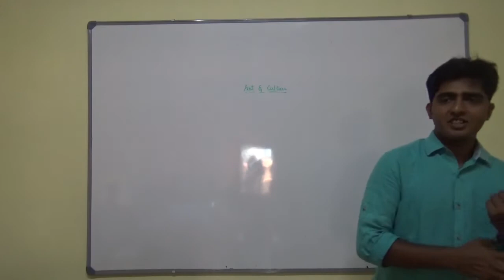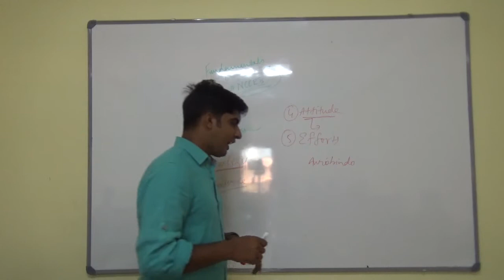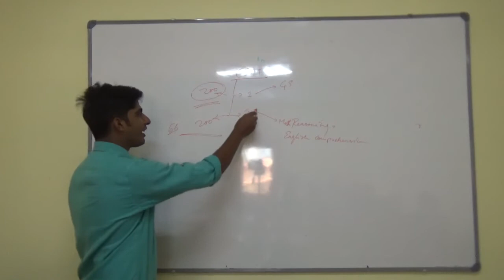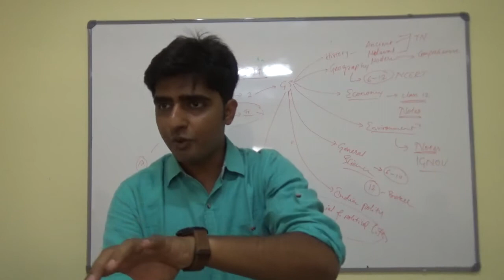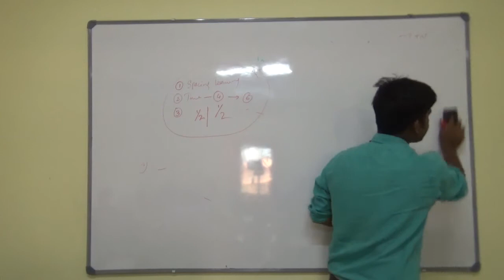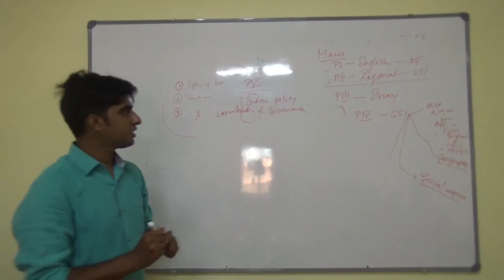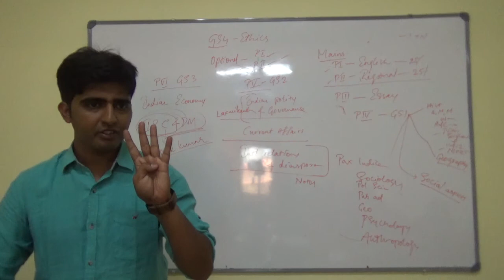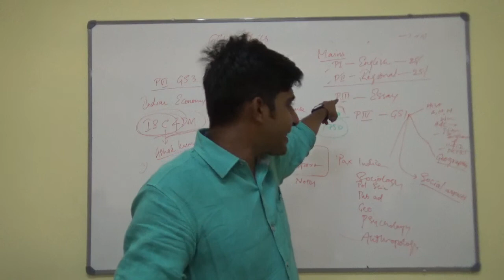Introduction to how to Prepare for Civil Services Exam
This discussion is done by Mr Sagar B A. (Tutor at Shiksha IAS Academy). Discussion is about GS paper syllabus and material required to prepare.